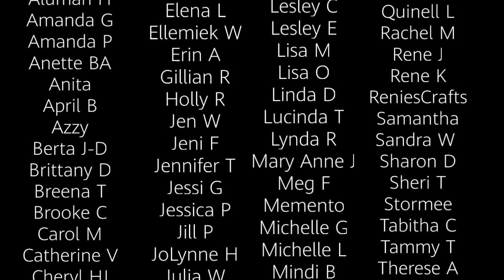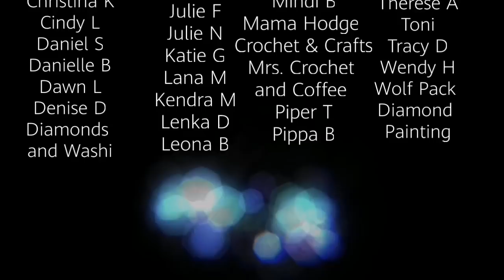What's Up With Faeries? Drill With Me Halloween Special! Theory Tuesday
The two-hour special is here!! Have you ever wondered about the sidhe? Look no further.

Open Me!

Pen: (I'm sorry, I can't remember - if you do please tell me in a comment ^^;)
Curved multiplacers from LexyLilyCrafts
Tray: Munimade
Diamond 'Suitcase' Organizer

Long time DAC fan? Join us on the Crafter's Anonymous FB Group (link below in social tab!)